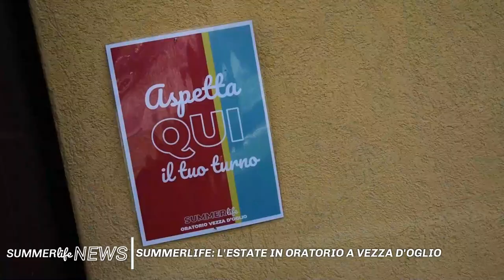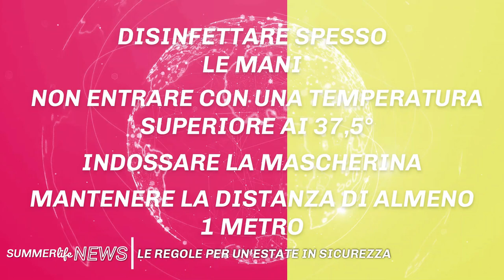SUMMERlifeNEWS (Oratorio Vezza d'Oglio)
Abbiamo raccontato questa strana estate, diversa da tutte le altre in un formato video nuovo: quello del notiziario. SUMMERlifeNEWS è dunque l'edizione del TG del nostro oratorio che ripercorre l'avventura della nostra estate ragazzi.